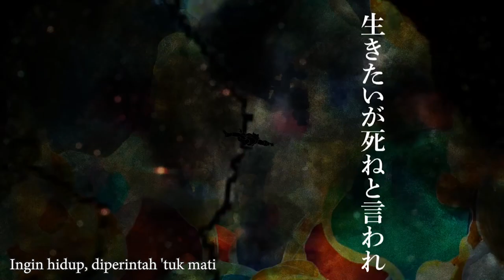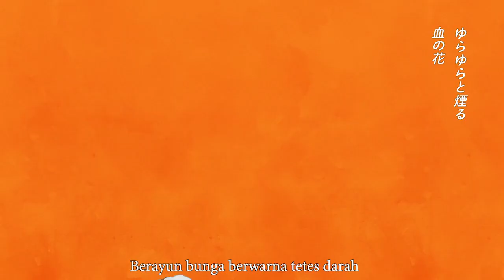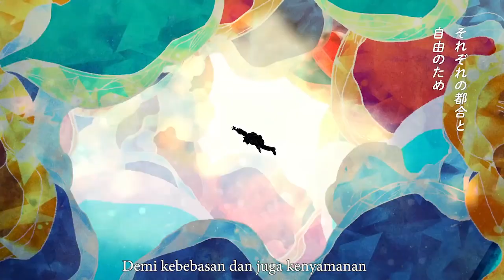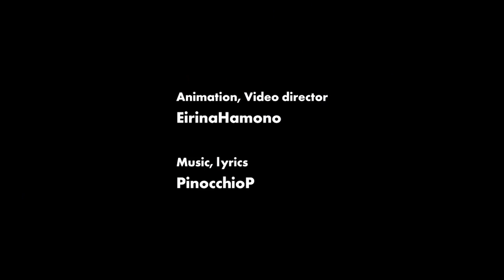【gicchi】Non Breath Oblige versi Indonesia | PinocchioP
☆ DUKUNG AKU ☆

☆ TRAKTEER BULAN OKTOBER ☆
Anime-Project